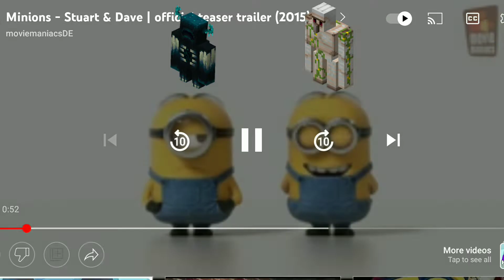Iron golem vs Warden